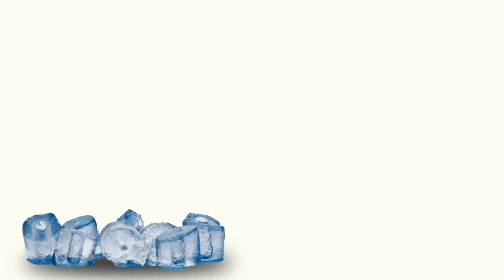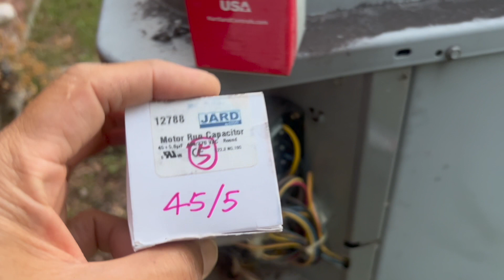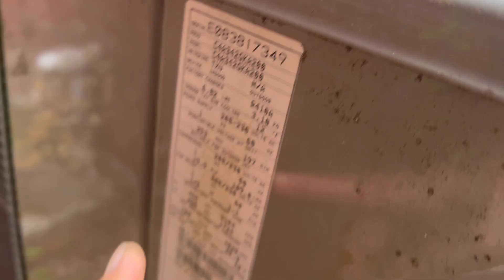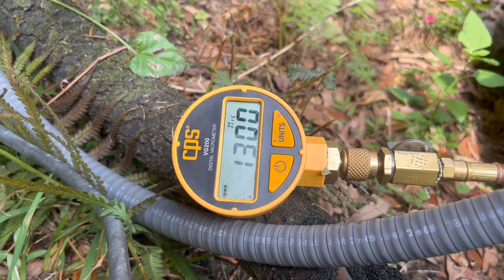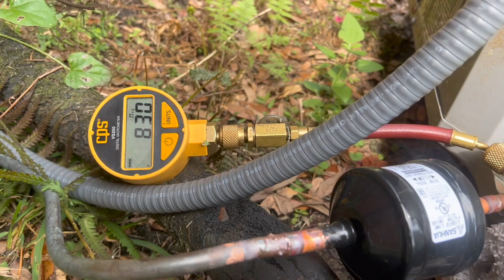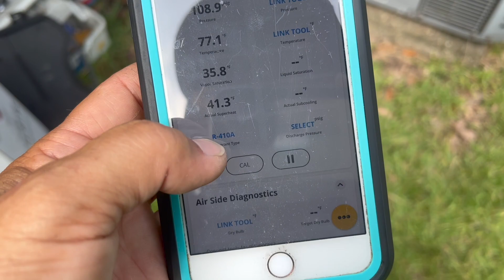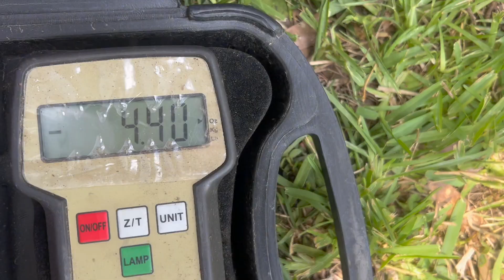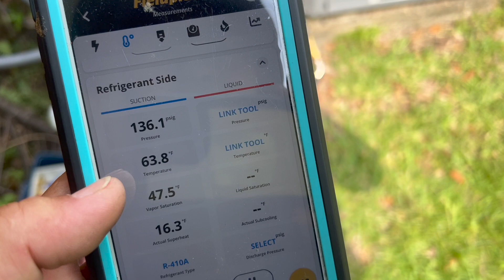空调漏氟利昂 AC Freon Leaking From Liquid Line Filter Drier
空调漏氨